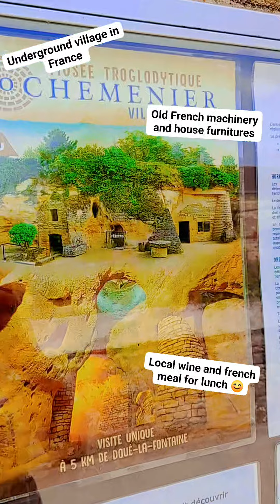Rochemenier Village Troglo,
very old french village under ground,
Commune de caractère. Louresse-Rochemenier, commune de 864 habitants, est née en 1842 du regroupement des deux anciennes communes,